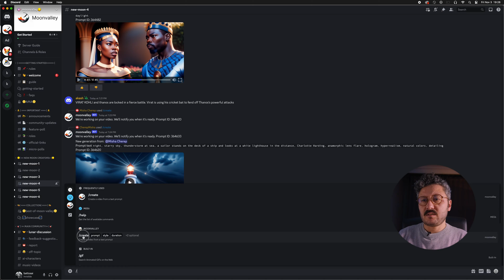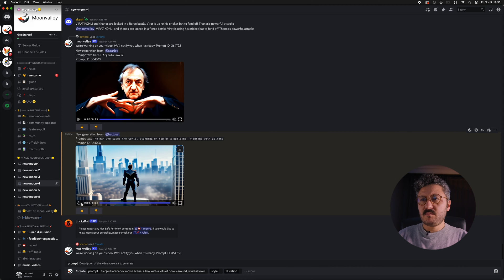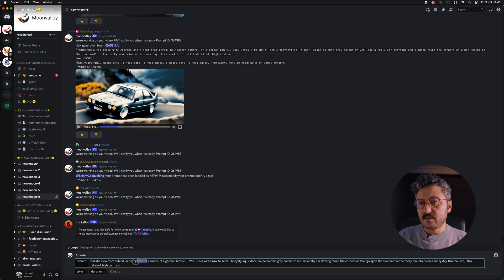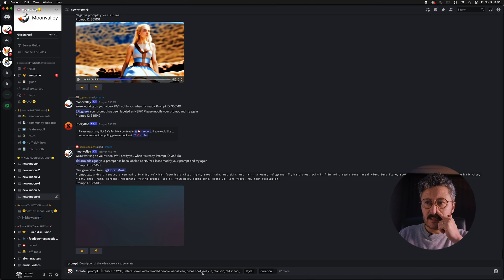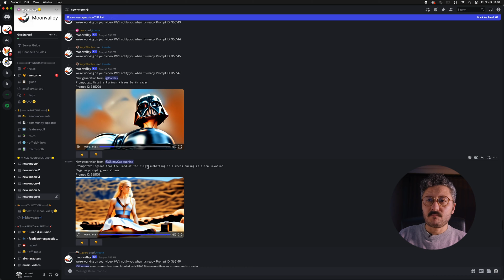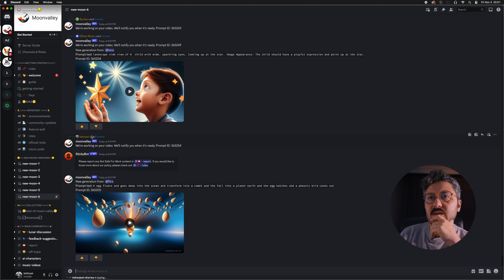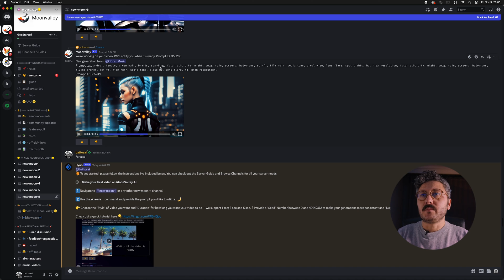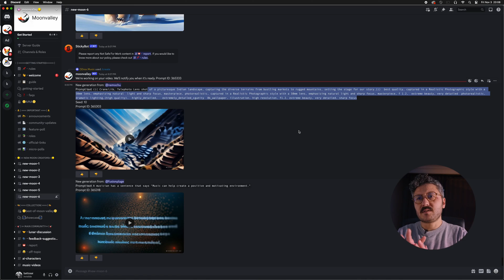Text'ten Animasyon Yapmak, MOONVALLEY Yapay Zeka İnceleme, Ücretsiz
Text promptlarından video&animasyon yapan yapay zekalara her gün bir yenisi ekleniyor.

Bu videoda Moonvalley'i inceleyerek, neler yapabildiğini test ettim.